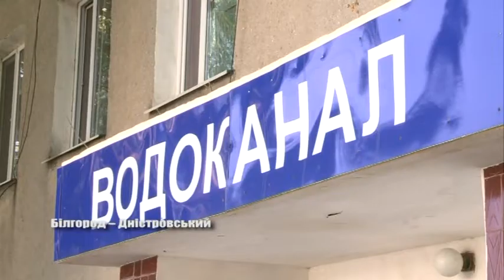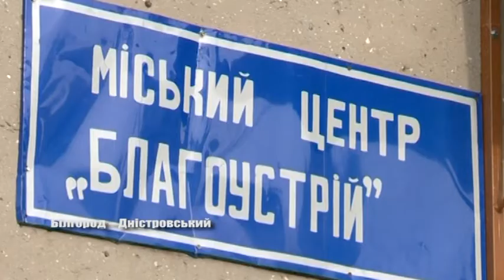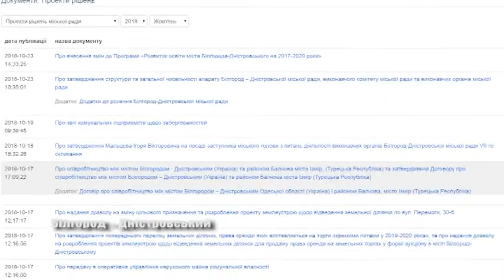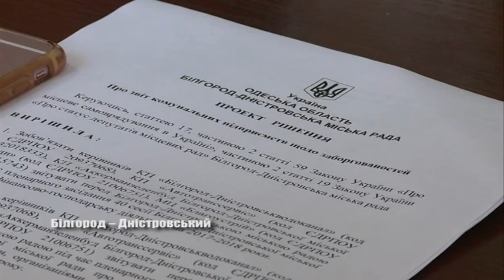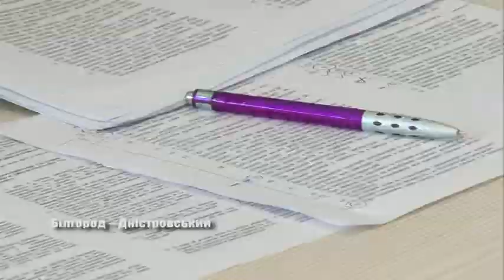Мільйонні борги КП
Вони мають величезні борги, та є стратегічно важливими комунальними підприємствами Білгород – Дністровського. Яка їх подальша доля та чи не потраплять вони до приватних рук? Хвилюючі питання, які деякі депутати міської ради мають намір обговорювати найближчим часом. Про що йде мова – далі у сюжеті.